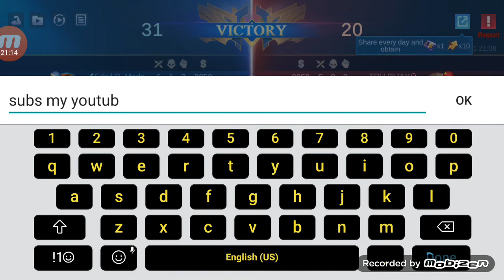Tibay at Lakas ni Dyrrot|josh12 vlog